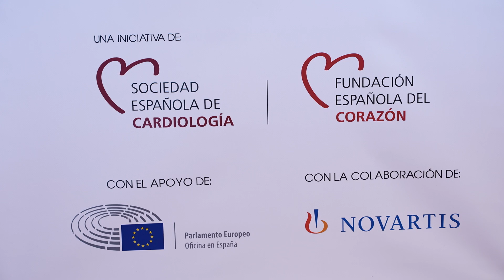El Parlamento Europeo acoge las jornadas cardiovasculares ‘Por el corazón de Europa’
Las enfermedades cardiovasculares son la primera causa de muerte en el mundo. Según datos de la OMS, el 80% de las muertes prematuras por estas patologías pueden prevenirse.
Con el objetivo de priorizar la prevención de las enfermedades cardiovasculares en Europa, y en el marco del Día Mundial del Corazón, la Sociedad Española de Cardiología y la Fundación Española del Corazón han celebrado en el Parlamento Europeo las jornadas 'Por el corazón de Europa'. Un encuentro de profesionales y políticos que ha contado con el apoyo de Novartis.
Durante el evento, los representantes de la administración pública, parlamentarios y europarlamentarios se han realizado mediciones del riesgo cardiovascular a través de un dispositivo móvil. Más tarde, en el acto institucional, los expertos han destacado la importancia de desarrollar una Estrategia Europea de Salud Cardiovascular, similar al plan nacional que existe de forma única en España.
Un ambicioso proyecto que busca mejorar la salud cardiovascular de la población con un abordaje integral.